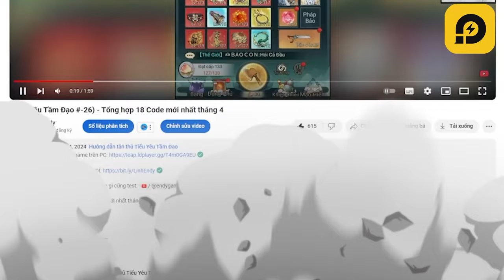Cách mình lụm 2 Ứng long trong 15 phút - Tiểu Yêu Tầm Đạo